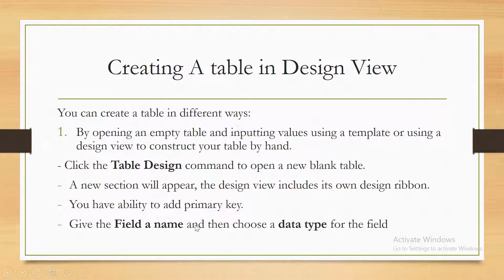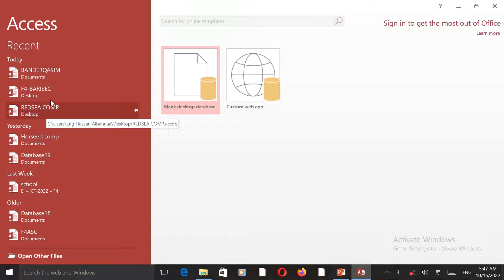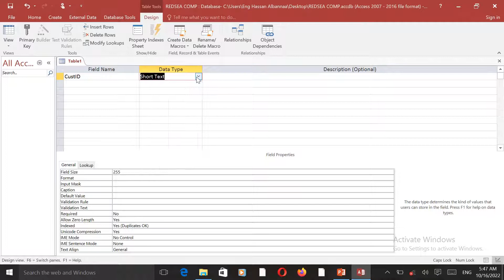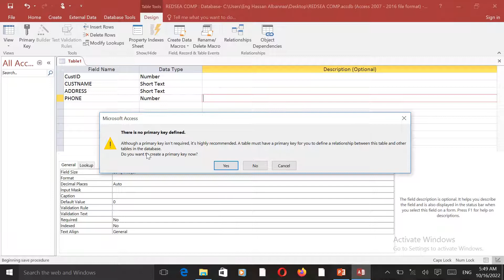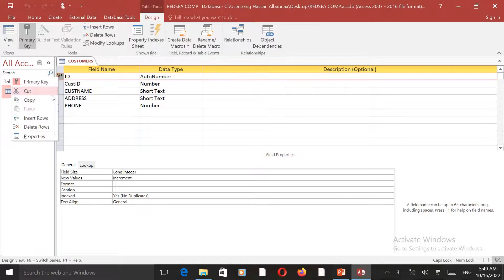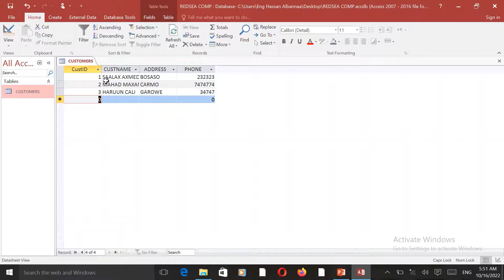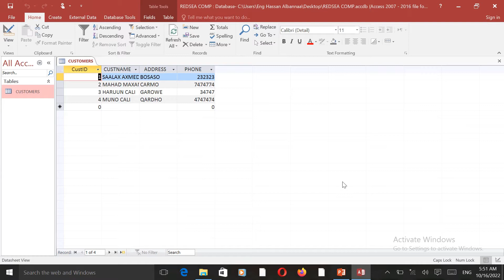Microsoft Access- Lesson Four Creating A Table.